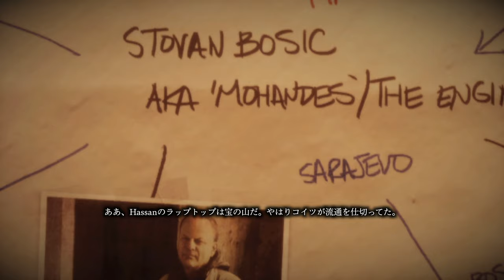【PC字幕】Medal of Honor Warfighter キャンペーン#11 "Old Friends"【4K】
OS: Windows10 64bit
CPU: Core i7-7700K 4.2GHz
RAM: 16GB
GPU: GTX1080Ti 11GB+Asetek
キャプチャボード: Monsterx u3.0r or AVerMedia Live Gamer 4K GC573
モニター: LGゲーミングモニター 27UL500-W(4K/HDR)
キーボード: K65 RAPIDFIRE Cherry MX Speed RGB COMPACT
マウス: logicool g402
ヘッドセット: Logicool G G933s無線仕様
マウスパッド: Logicool G G240t